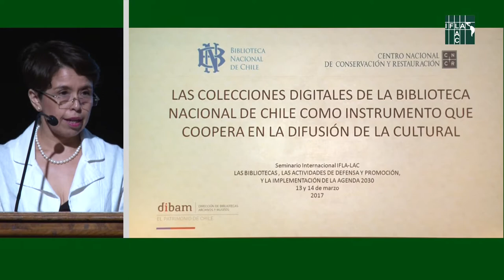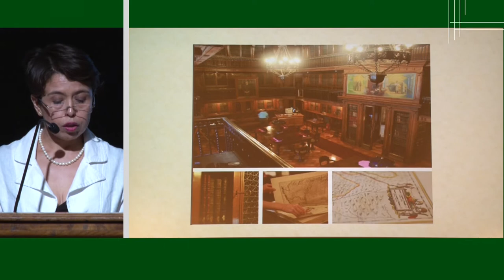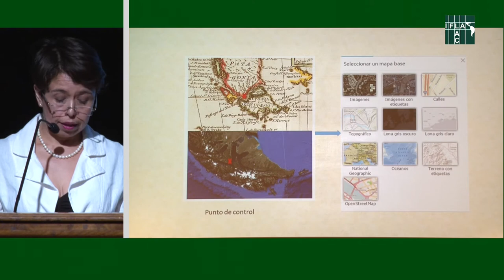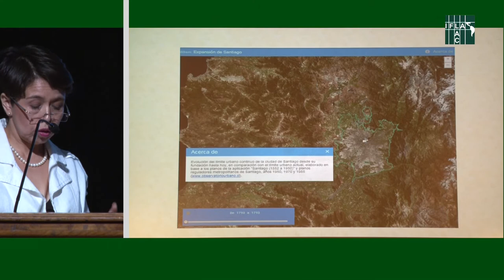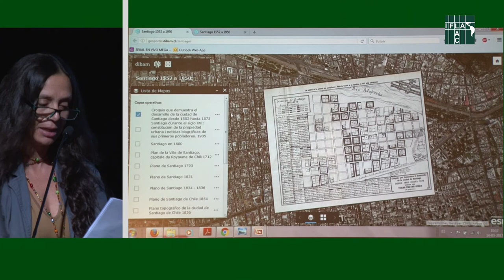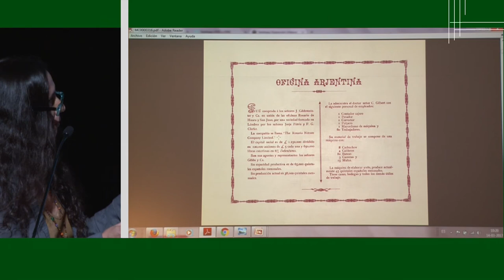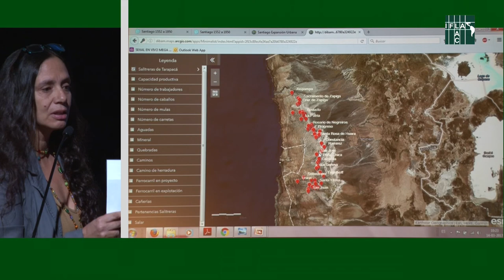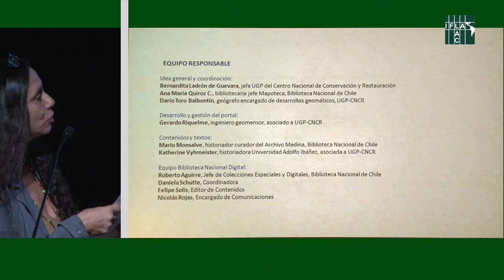Colecciones digitales de la BN como instrumento que coopera a la difusión de la cultura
Las bibliotecas chilenas en la agenda 2030.
Las colecciones digitales de La Biblioteca Nacional de Chile como instrumento que coopera a la difusión de la cultura.
Expone: Ana María Quiroz Castillo – Jefa Sección Mapoteca - Biblioteca Nacional de Chile. En Seminario Internacional "Las bibliotecas, las actividades de defensa y la implementación de la Agenda 2030", organizado por la Biblioteca del Congreso Nacional (BCN), la Biblioteca Nacional y la DIBAM, al alero de la Sección América Latina y el Caribe de la Federación Internacional de Asociaciones de Bibliotecarios y Bibliotecas (IFLA).